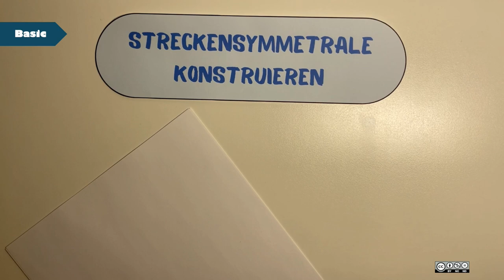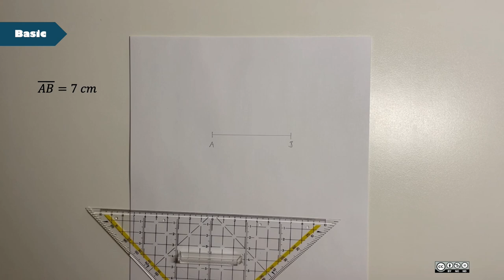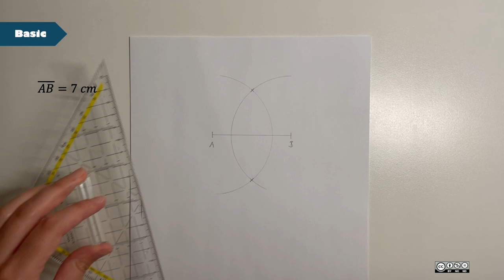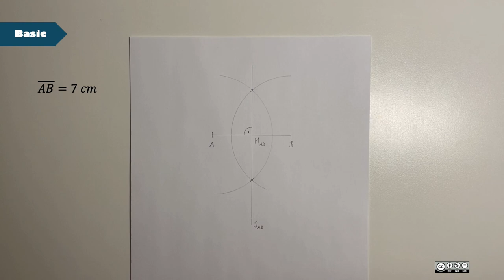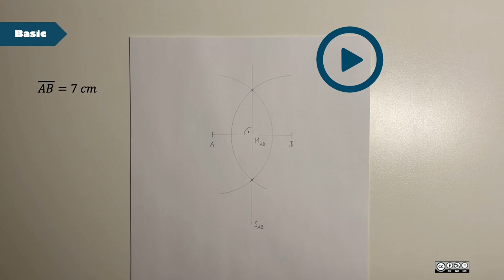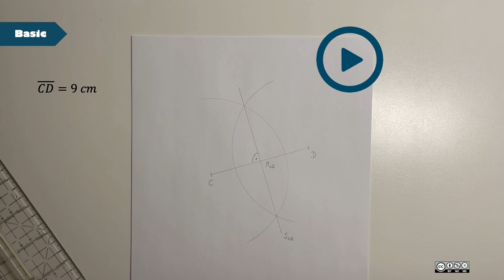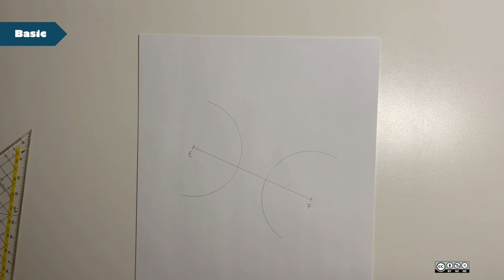Streckensymmetrale BASIC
Streckensymmetrale